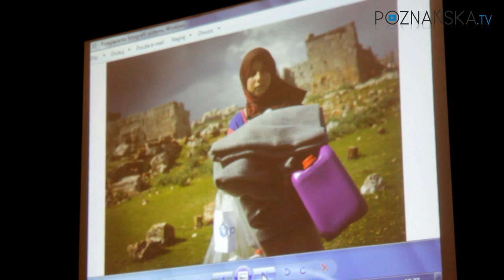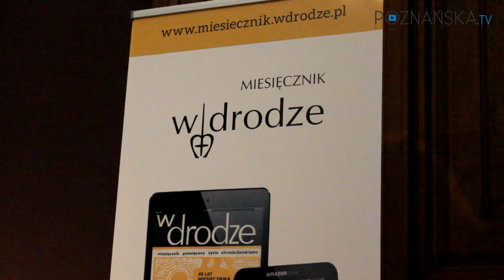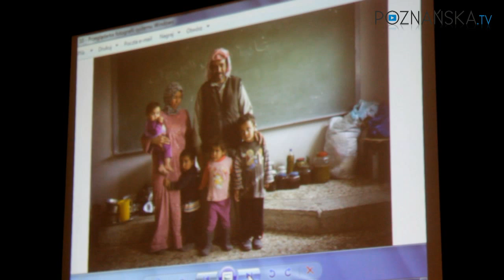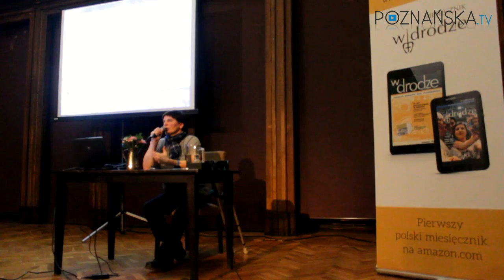Janina Ochojska o odpowiedzialności za świat - POZNAŃSKA.TV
Temat spotkania z Janiną Ochojską brzmiał: "Czy jesteśmy odpowiedzialni za świat?". Założycielka fundacji Polska Akcja Humanitarna opowiadała o licznych misjach pomocy organizowanych m.in. w Syrii lub Sudanie oraz dawała przykłady tego, jak każdy może pomóc, niezależnie od możliwości finansowych.